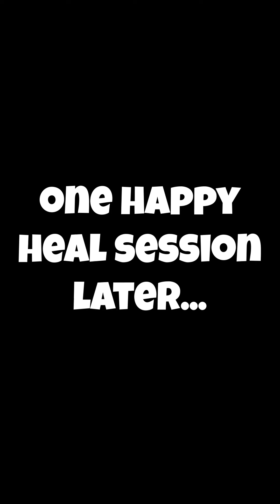The FORTNITE movie: The GREAT chase (Animation)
Join Jonesy has he learns very fast that theres no love once you jump of the Battlebus...

Also if you like anything to do with...

Save the World, Battle Royal, Chapter 1, 2 or 3, Season 3, any news or patches, updates, skins (including new Starwars skins) or any broken overpowered weapons or item then check out my animations... Because I will meme them all if you ask in the comments I'll animated any problem in the game lol